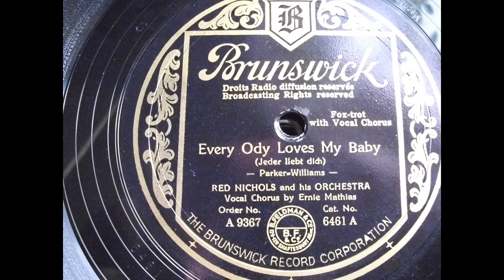Red Nichols and his Orchestra: Everybody loves my baby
aufgenommen in New York 1932
Brunswick (G) A 9367